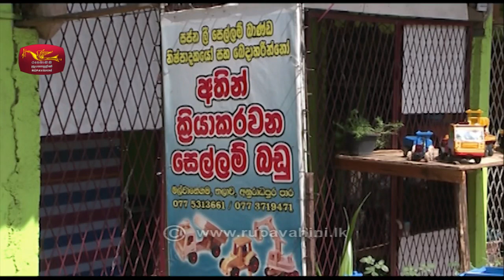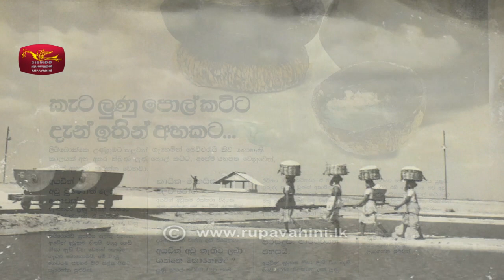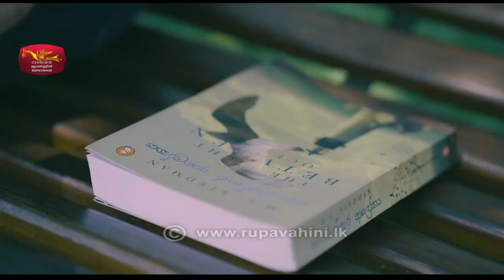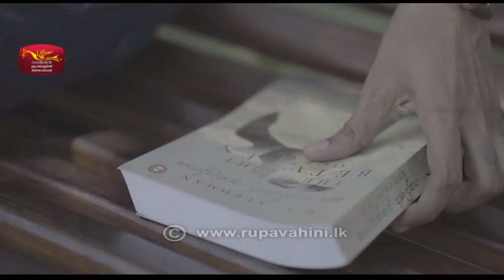2021-04-03 | Aruma Puduma Roda Hathara | Rupavahini Magazine